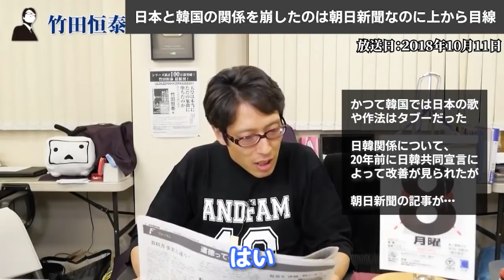閲覧注意！朝日新聞の記事がビックリするほど他人事！日韓関係悪化は朝日新聞のせいですよ！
日韓共同宣言 20周年の時の朝日新聞の記事
慰安婦の誤報を棚に上げよくもまーここまで・・・
皆様、正気を保ちつつご覧ください